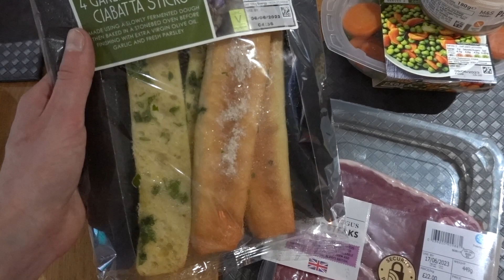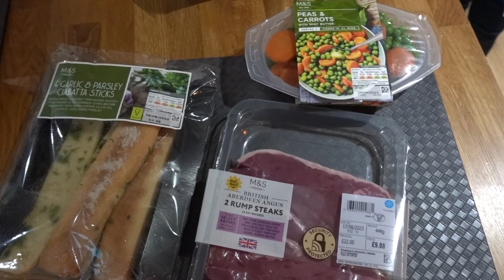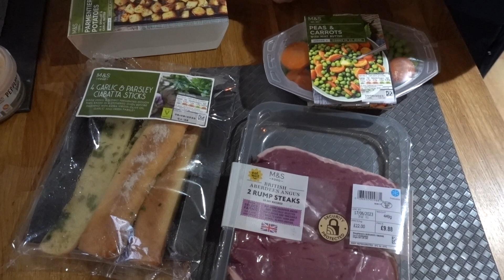KILKA DNI Z ŻYCIA 💫 JAK PLANUJĘ DŁUŻSZY URLOP? MOJA LETNIA GARDEROBA 👗 POŻEGNALNY PREZENT 💐